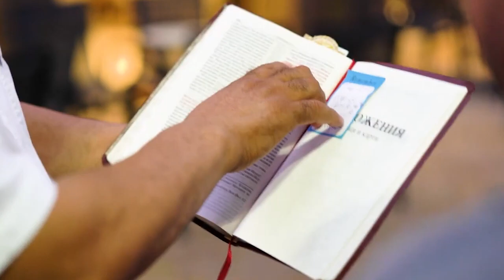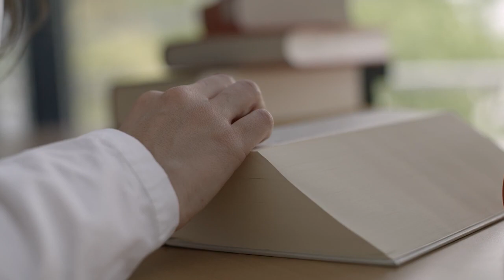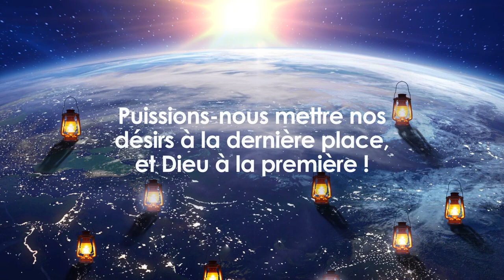Service de fidélité, Sabbat 4 Février 2023, Chypre : Se lier d’amitié avec un cireur de chaussures